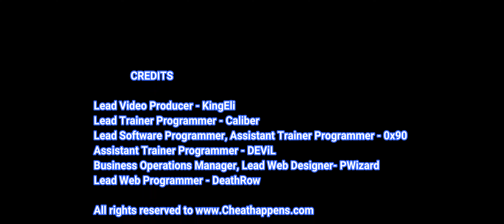Classified: France ´44 Trainer Cheats +11 Mods